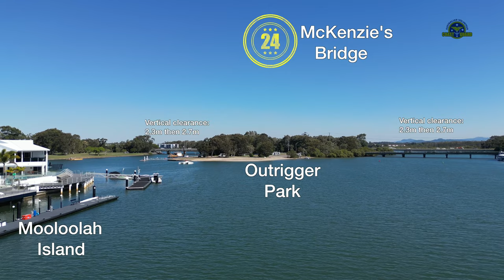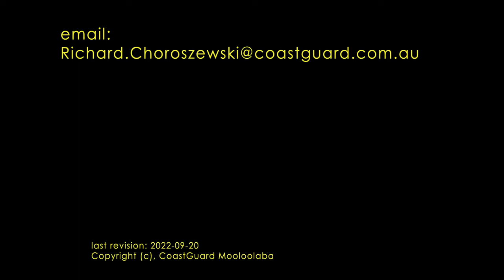2022 09 20 Mooloolaba Harbour Familiarisation